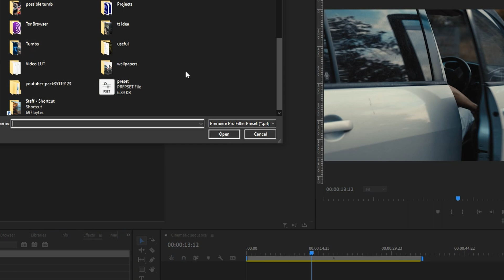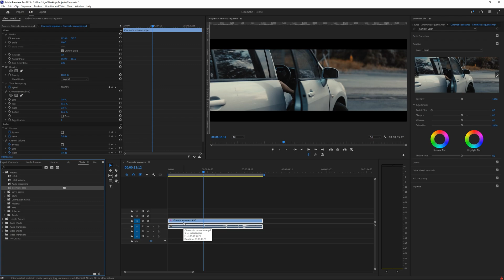How to Install Presets in Premiere Pro 2023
In this tutorial, I will show you how to install or import Presets in Premiere Pro 2023, CC, or other versions. It is useful if you want to share your presets with others or just transfer them to a different computer. This is a straightforward and beginner-friendly tutorial so anybody can export and import presets.